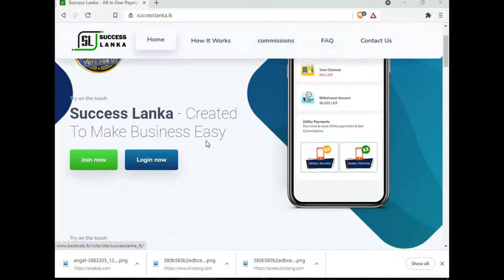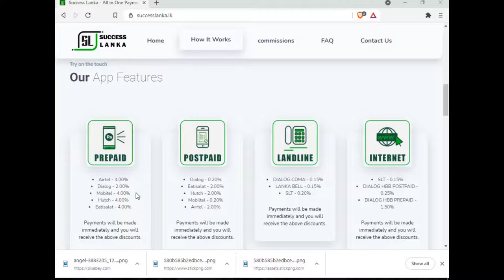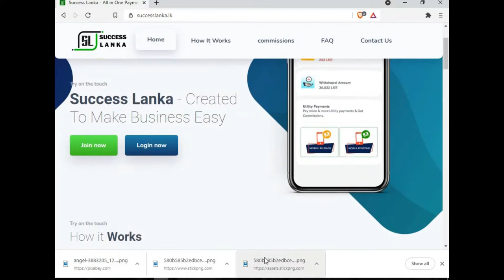ගෙදර ඉදන් සල්ලි හොයන්න ඔබත් කැමතිද ?